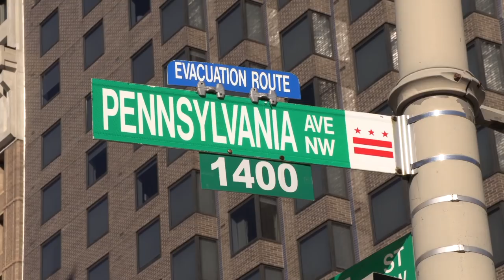Finally, A Rational Discussion About Gun Control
Found an Anarcho-Capitalist at the March For Our Lives protest in Washington, D.C.

Web: KalMolinet.com
Tribe: LiberateRVA.com